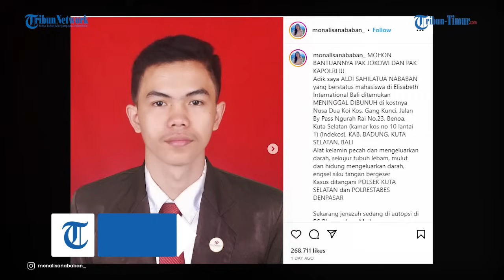Kronologi Mahasiswa Bali Meninggal di Kamar Kos, Alat Kelamin & Sekujur Tubuh Rusak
TRIBUN-TIMUR.COM - Mahasiswa dari Elisabeth International Bali, Aldi Sahilatua Nababan (23) ditemukan dalm kondisi tidak bernyawa dan sekujur tubuh dipenuhi darah di kamar indekosnya di Jalan By Pas Ngurah Rai, Kuta Selatan Bali pada Sabtu (18/11/2023).

Dalam keterangan unggahan akun Instagram kakak kandung Aldi @monalisanababan_ , menyebutkan bahwa kondisi tubuh adiknya lewat foto. Badan dipenuhi memar seta mulut dan hidunga yang tak berhenti mengeluarkan darah.

Monalisa juga menyebut kalau alat kelamin dari korban juga dalam kondisi rusak.

Kakak dan keluarga korban menerima informasi ini di Tapanuli Utara pada hari yang sama dari polisi sekitar pukul 09.00 WIB.

Usai menerima informasi tersebut keluarga sempat meminta proses autopsi pada polisi, akan tetapi polisi tidak memberikan penjelasan kapan proses autopsi akan dilakukan.

Keluarga menduga kalau korban telah dibunuh, pasalnya Aldi tidak memiliki musuh di kampungnya maupun di tempat kuliahnya, korban juga dikenal sebagai pribadi yang baik.

Kemudian karena belum juga mendapat kepastian kakak kandung korban meminta agar jasad adiknya untuk di autopsi di kampungnya.

Monalisa menjelaskan kalau jasad adiknya telah dikirim pasa Minggu (19/11/2023) dari Bali dan tiba di Medan pada Senin (20/11/2023), selanjutnya jenasah korban menjalani proses autopsi di rumah sakit Bhayangkara Medan.

Namun hingga kini keluarga belum mendapatkan keterangan dari pihak kepolisian terkait penyebab kematian korban.

Naskah: Wibhysono/Arny
Narator: Muh Wibhysono (Mahasiswa  Magang UNM)
Vp:Hasma Qadri